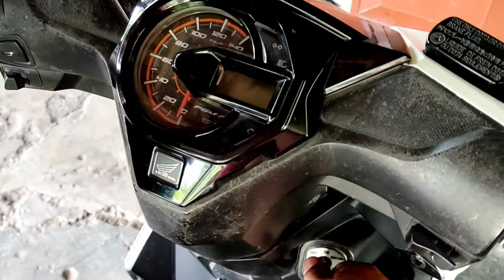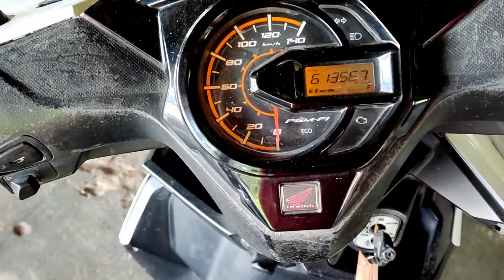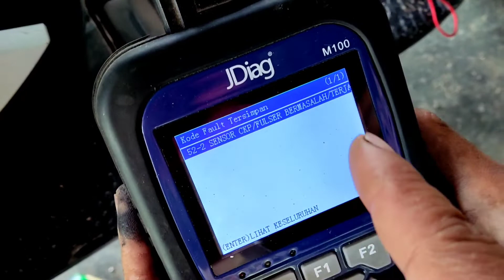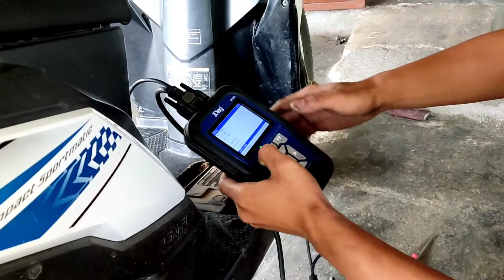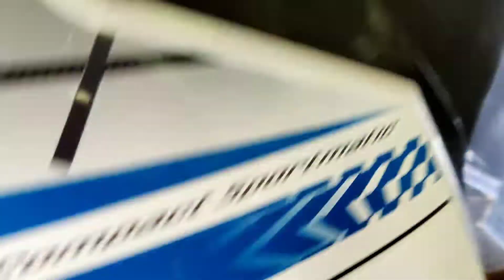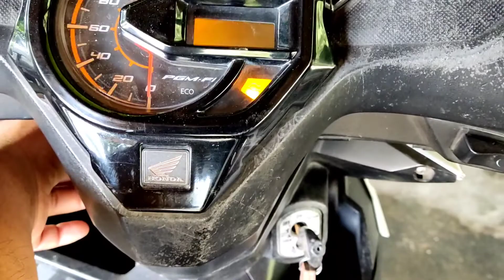Penyebab Beat ESP new beat pop beat stater halus brebet delay G ada tenaga tarikan gas awal